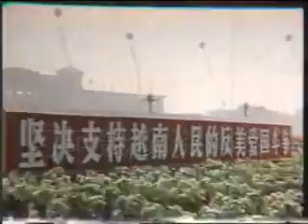In 1965, half a million people marched forward 【1965 中央新影资料】